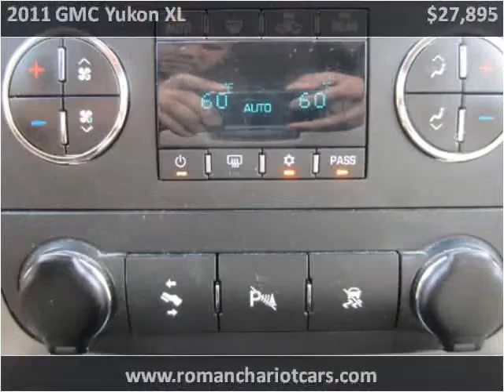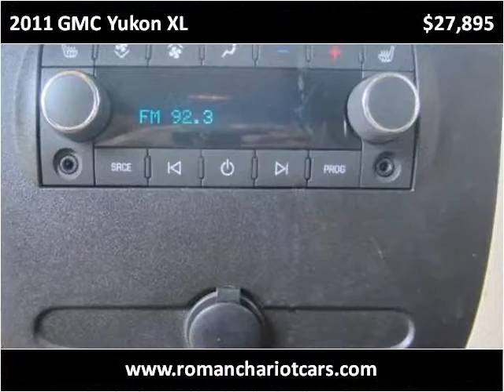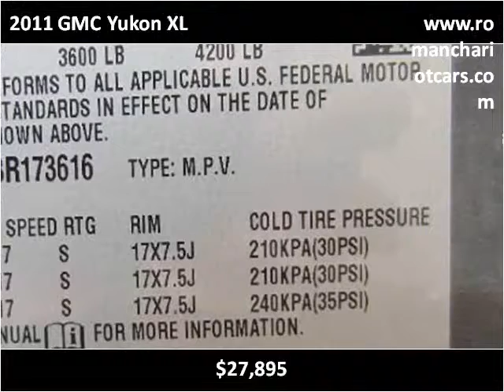2011 GMC Yukon XL Used Cars Manalapan NJ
This 2011 GMC Yukon XL is available from Roman Chariot.